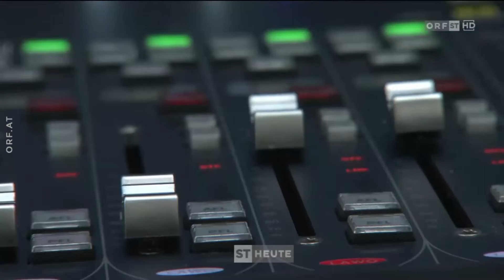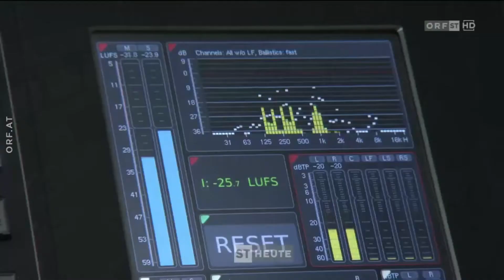Südtirol heute 5.4.2018: Umfrage über Medienkonsum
Nachrichten sind die beliebtesten Fernsehsendungen der Südtiroler. Eine Analyse in Südtirol heute vom Direktor des Landesstudios Tirol Helmut Krieghofer.